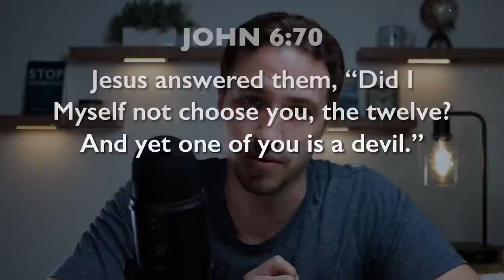Another Trump Prophecy No One Wants to Hear | Troy Black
Troy Black: God gave me another prophetic word about Donald Trump that you may not want to hear. In fact, I can guarantee that some people won't like it.